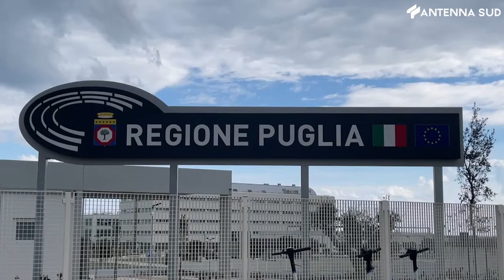14 gennaio 2022 - Elezioni Presidenziali, De Leonardis sarà uno dei grandi elettori